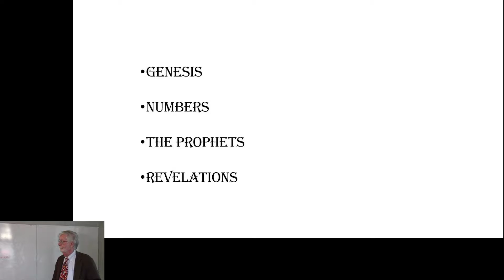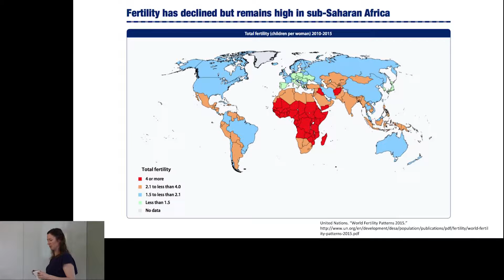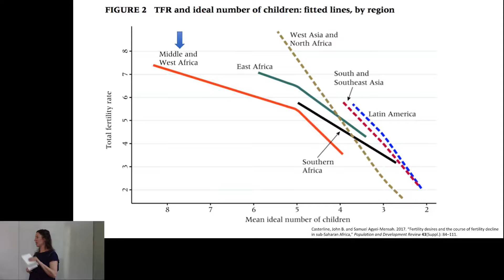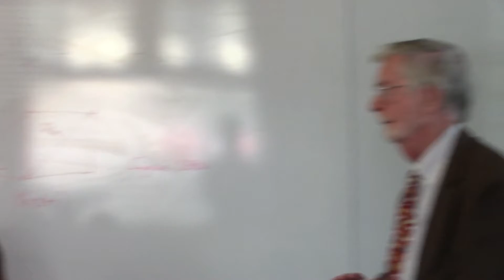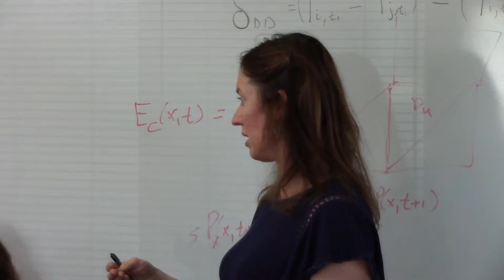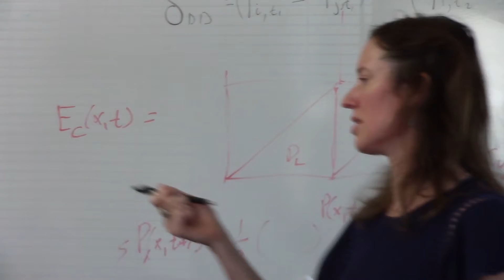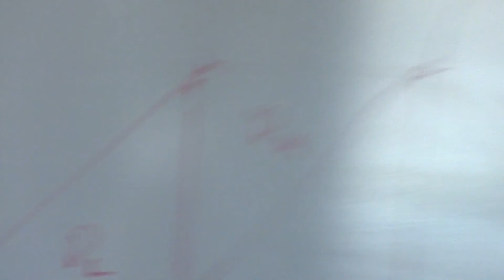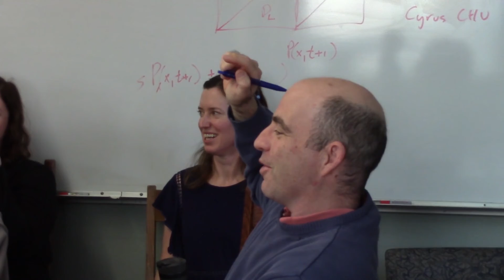M. Potts/A. Graves: Does a Eurocentric Theory of the Demographic Transition Apply to Africa?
Malcolm Potts, Professor, School of Public Health, UC Berkeley; Alisha Graves, Co-Founder, The Oasis Initiative, UC Berkeley--Does a Eurocentric Theory of the Demographic Transition Apply to Africa?

Brown Bag Talk sponsored by UC Berkeley Population Sciences & Department of Demography--A lunch time talk and discussion session, featuring visiting and local scholars presenting their research on a wide range of topics of interest to demography.